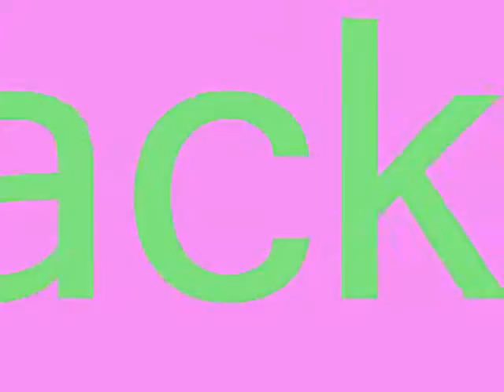jaaaaccckkiie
here are some pictures of my awsome friend jackie